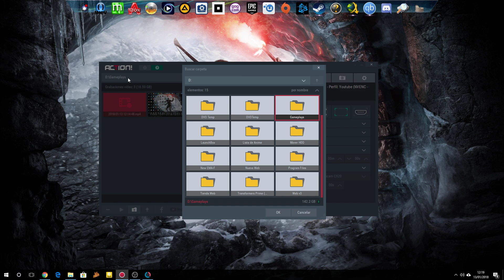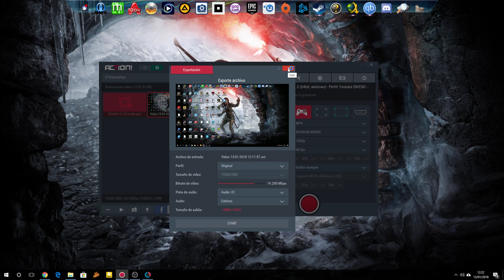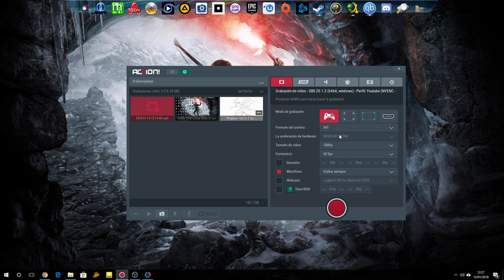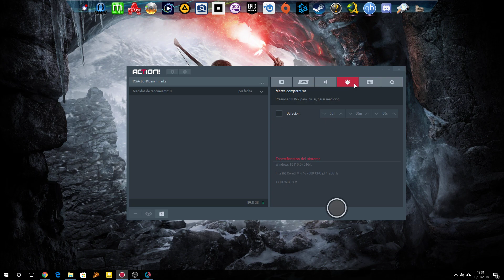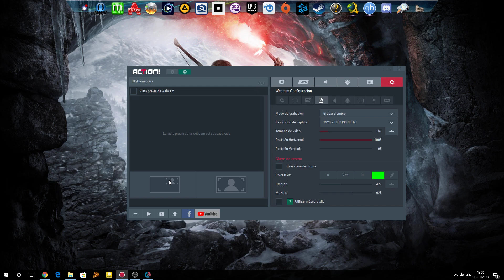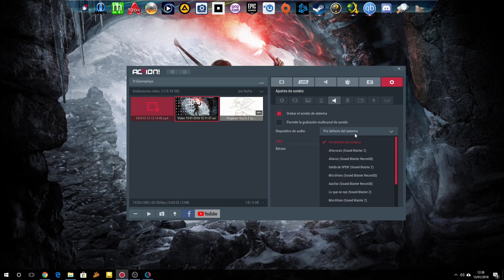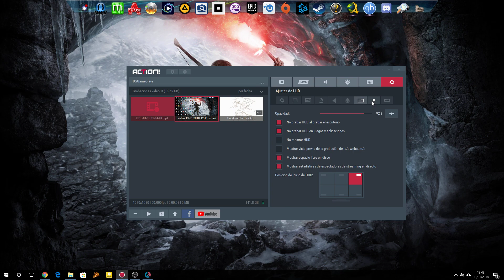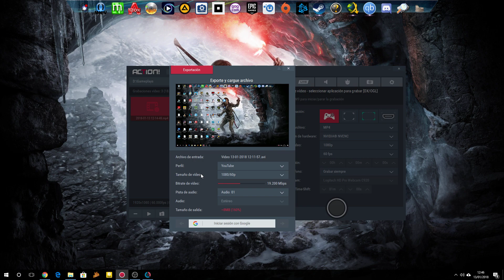MEJOR PROGRAMA PARA GRABAR GAMEPLAYS - GUIA/TUTORIAL 2018 (NOVATOS)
Repasamos este programa que es uno de los mejores para grabar gameplays, fácil, bonito y muy funcional en su versión 2.8.2.

PC
►Caja: COOLER MASTER CM STORM TROOPER
►PROCESADOR: Intel i7 7700K
►RAM: 16GB CORSAIR VENGEANCE DDR4 25600
►PLACA: MSI Z270 GAMING M3
►GPU: NVIDIA GTX 970